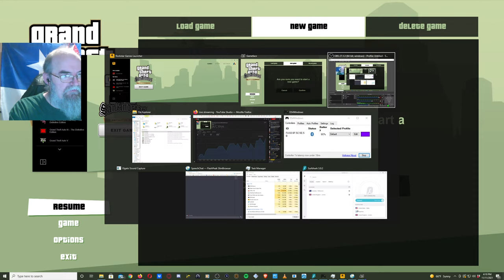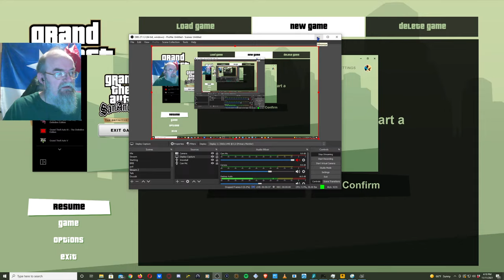Grand Theft Auto San Andreas DEFINITIVE EDITION ep 01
Music at the beginning of the stream in order

Thumbnail done using Canva.com

About Me: I am an amateur YouTuber and avid gamer. I try to post tips, tricks, and useful information. And I try to Livestream every weekday at 2-4pm Pacific 3-5pm Mountain 4-6pm Central and 5-7pm Eastern.

ON THE SUBJECT OF BANS. I reserve the right to ban anyone at any time for any reason. If I ban you, you can appeal to one of my moderators ONCE If one of my mods bans you, you can appeal to that mod only, and I will stand behind the mods decision. I will possibly unban you ONCE and NO MORE. This is a gaming channel. I am here to entertain people and have fun. So, if you are here to get attention or cause drama, I invite you now to leave.